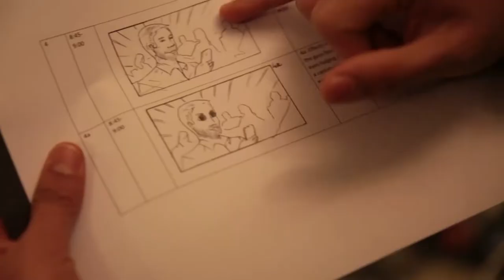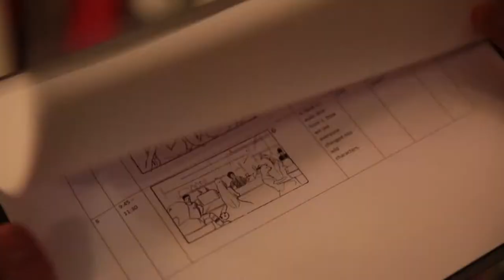Backstage Asiacell Emoji